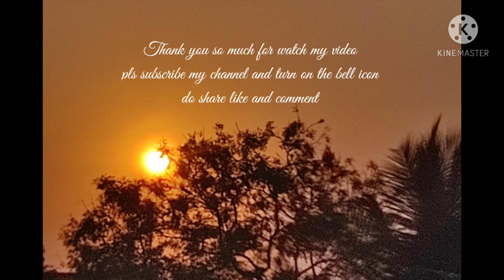mothers day drawing/oil pastel drawing/step-by-step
mothers day drawings easy
mothers day drawings easy step by step
oil pastel drawing for beginners step by step
doms oil pastel drawing
oil pastel drawing easy step by step
oil pastel drawing for beginners